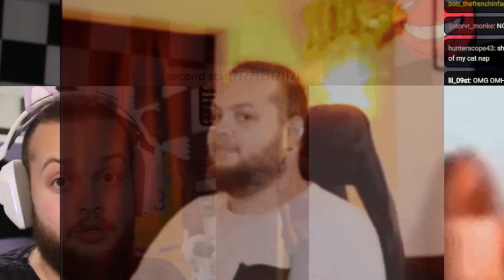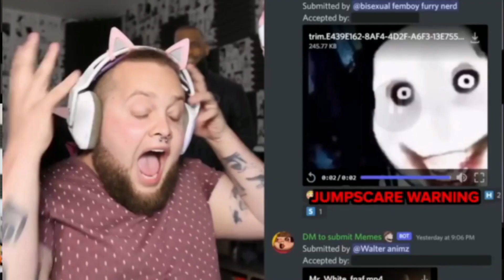MEMES ~ WHY IS HE SCREAMING (Bite stanleymov remix)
Bite mewmix StanleyMOV remix
this was fun to make lol
thumbnail is from the @StanleyMOV's vid:
fnf blah blah blah
made at 3 am
have fun lol
my brain no workeeeeeeeeeeeeeeee